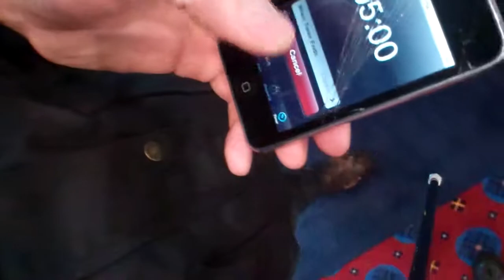Shawn Fleek Interview #2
MoHDI interviews Shawn Fleek